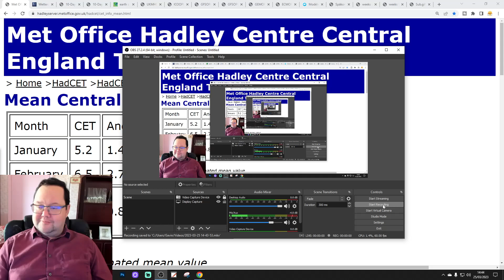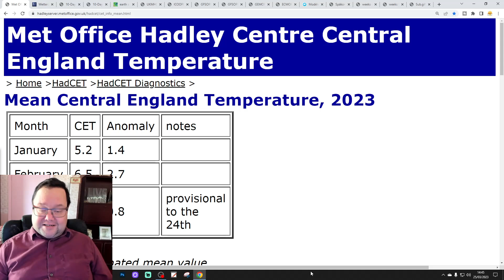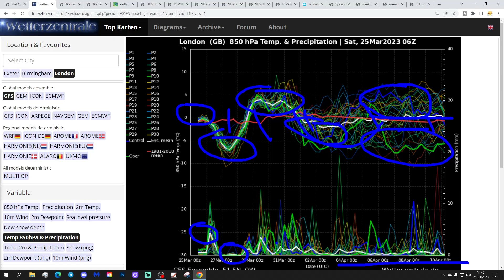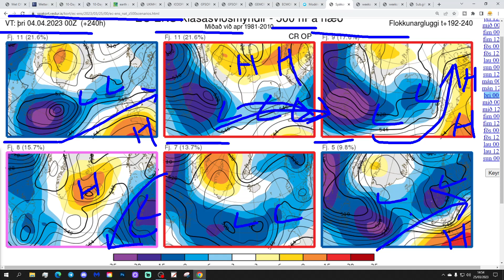Ten Day Forecast: Mixed Weather Heading Towards Easter...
Hello everyone and thanks for tuning in to today's ten day forecast video. We're going to look at the weather for the next ten to fourteen days. Day ten will take us to the fourth of April -  and we'll be able to extend out beyond that with the extended GFS and ECM ensembles (they run to around a couple of weeks)

The weather will be turning cooler and drier in the next couple of days but looking at the rest of next week mild and unsettled weather will continue with spells of wind and rain at times. As look out towards Easter we see a mix of weather across the models so heading towards Easter there may week be mixed conditions but overall a rather cool and unsettled outlook is most most likely up to and possibly even over Easter...

Chapters:
00:00 Intro
01:18 CET
01:38 GFS Ensembles
02:29 Temp/Precip Anomalies
03:03 Latest Windflow Map
03:37  Chart Data
09:15 EC Precipitation Forecast
09:52 ECM Ensembles
11:52 CFS Weeklies
12:51 Outro

💡  Video Credits: 💡

💡  GWV Links: 💡